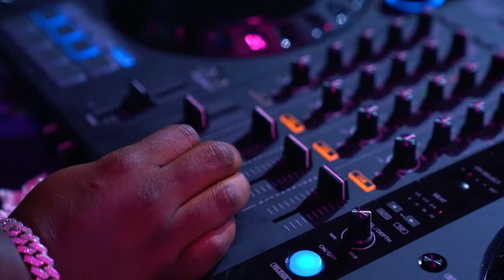Podpal - Podcast Movement 2021 & Podcasters of Color Event Recap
Over 200 black and brown podcasters attended the fireside chat presented by Founder & CEO, Aaron P. Woods. Event panelists included Podpal's Head of UX, Keith Marcel and several black podcasters in the Podpal Beta Tester Program including Tania Woods (The Inkfully Podcast), Gayon Bramwell (She Ventures Podcast), and Jonathan Jones (Beyond the Ball Podcast). Check out the highlights here in this short recap video!